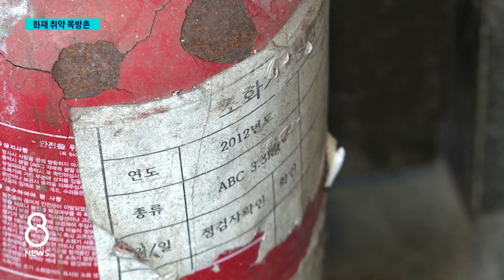가스버너 켰다가 2명 사상…화재 위험 도사린 쪽방촌 / SBS 8뉴스 / 답하다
〈앵커〉

어제(20일)저녁 서울역 근처의 쪽방 건물에서 불이나 1명이 숨지고 1명이 다쳤습니다. 쪽방은 건물이 오래된 데다, 방이 밀집돼 있다 보니 화재에 더 취약할 수밖에 없는데요.

정준호 기자가 현장 점검했습니다.

〈기자〉

쪽방 천장과 벽면이 검게 그을려 있고 바닥에는 부탄 가스통이 놓여 있습니다.

어제 오후 5시 반쯤 서울 중구의 5층짜리 쪽방 건물 3층에서 불이 났습니다.

불이 시작된 방에 살던 50대 A 씨가 숨지고 같은 층에 있던 70대 남성이 얼굴에 화상을 입었습니다.

방에서 가스버너를 이용하다가 불이 난 것으로 추정됩니다.

[쪽방 관계자 : 방 안에서 취사하는 사람이 있고 안 하는 사람이 있어.]

화재가 발생한 쪽방 건물에는 지하와 3, 4, 5층에 사람 한 명이 누울 정도의 작은 방 33개가 있습니다.

다닥다닥 붙어 있다 보니 불이 나면 크게 번질 수 있습니다.

4층 쪽방을 확인해보니 스프링클러나 창문을 통해 대피할 수 있는 완강기는 없습니다.

비치돼 있는 소화기 가운데는 10년이 넘은 것도 있었습니다.

인근 쪽방 건물을 방재전문가와 둘러봤습니다.

먼지가 심하게 쌓인 소화전은 사용할 수 있을지 불확실하고, 천장은 불길에 약한 재질로 돼 있습니다.

[이영주/서울시립대 소방방재학과 교수 : 여기 천장재 같은 경우도 화재에 이미 거의 노출이 됐는데 불연 마감이나 화재에 저항성 있는 재료가 아니기 때문에….]

복도 끝에는 이렇게 창문이 있지만 성인 가슴 높이의 난간을 뛰어넘어야 탈출할 수 있습니다.

아예 소화기가 없거나,

[쪽방 주민 : (소화기 없어요?) 없어. 수돗물밖에 없어.]

소화기가 있어도 정작 사용법을 모르는 주민들이 많습니다.

[쪽방 주민 : (소화기) 몰라 몰라. 잘 안 해봤어요.]

서울시에서 관리하고 있는 쪽방은 3천300여 개.

여기에는 소화기 등이 지원되고 정기 점검도 받지만, 관리 대상에 포함되지 않은 쪽방도 많습니다.

지자체와 소방당국이 쪽방 실태 파악부터 우선해 관리 사각지대를 줄여야 한다고 전문가들은 지적합니다.

(영상편집 : 윤태호, VJ : 김종갑·이준영)